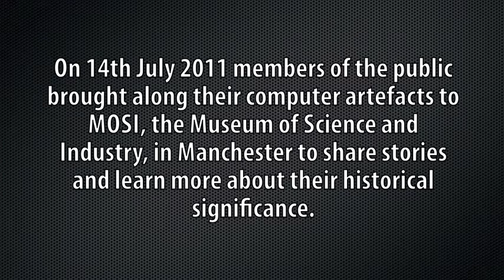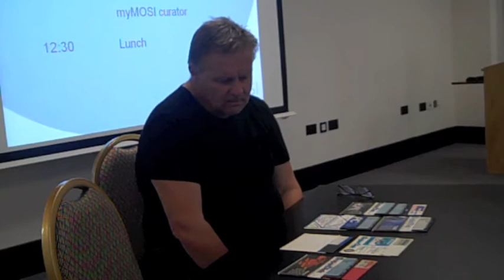myMOSI Frank Dawson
On 14th July 2011 members of the public brought along their computer artefacts to MOSI, the Museum of Science and Industry, in Manchester to share stories and learn more about their historical significance.